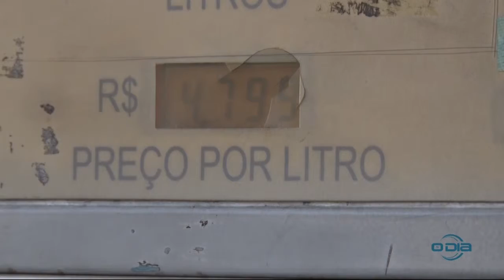O DIA NEWS bl2 A notícia com credibilidade para você 10 04